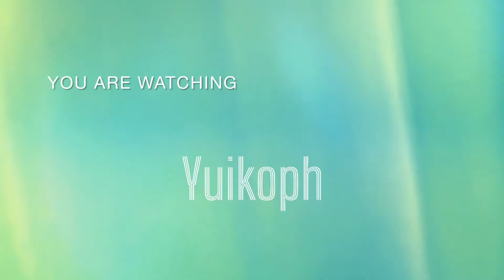Random Memes That Will Make Your Day!